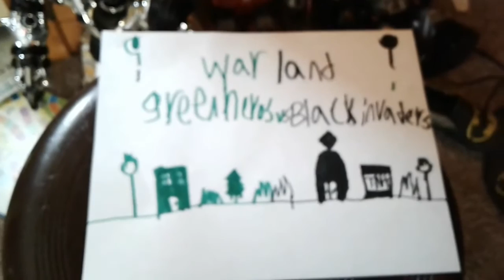WAR LAND-THE FINAL EPISODE OF WAR LAND R.I.P